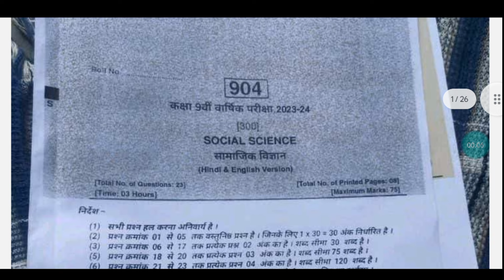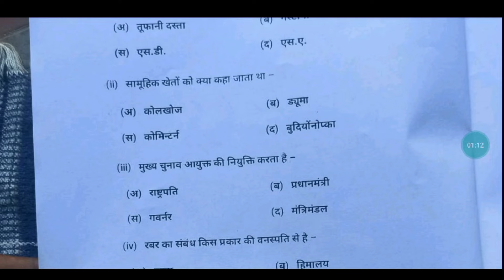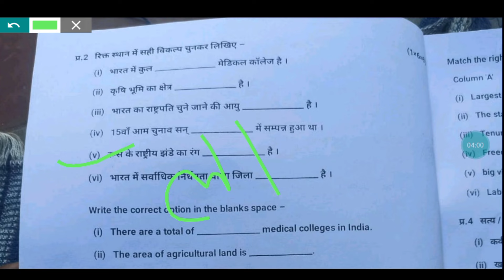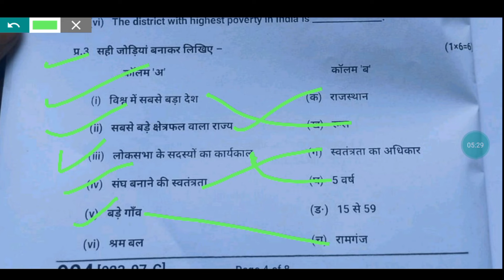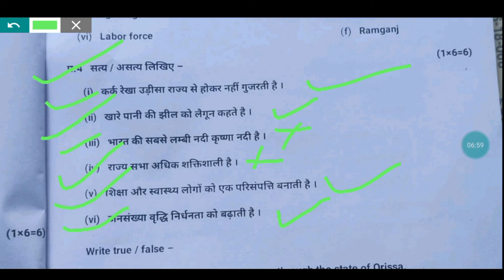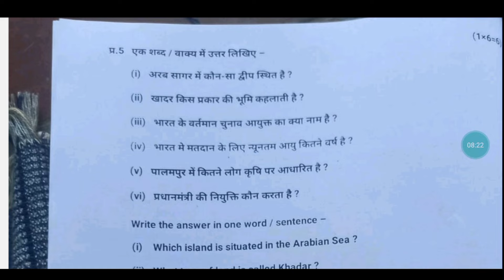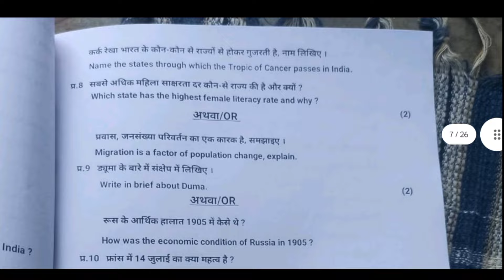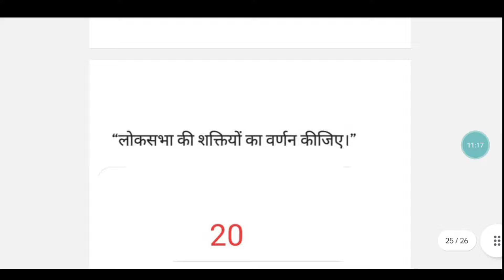class 9th social science paper 2024 /class 9th samajik vigyan ka varshik paper /कक्षा 9 सामाजिक पेपर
class 9th social science annual exam paper 2024 / mp board annual exam 20234class 9th samajik vigyan paper

🔥class 9th social science vala varshik paper 2024/😍कक्षा 9वी सामाजिक विज्ञान वार्षिक आ गया पेपर 2024

class . social science annual paper 2024 most important question

board

4